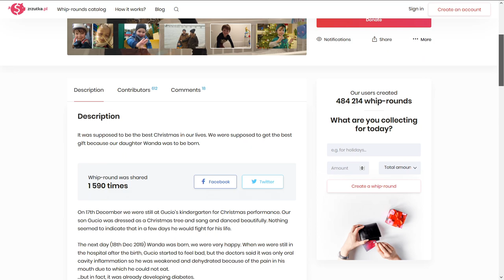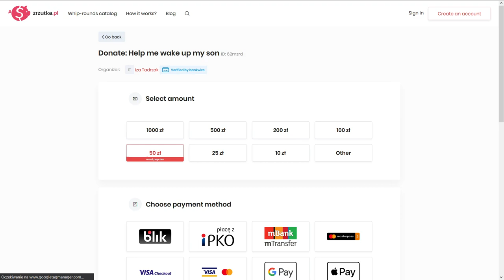PLEASE DO NOT BUY MY LAST ALBUM! IMPRTANT!!!!!!1111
I apologize for any language errors. Ryan is not a perfect translator.